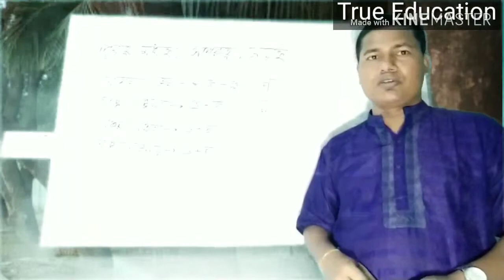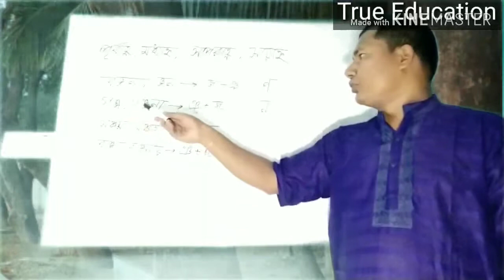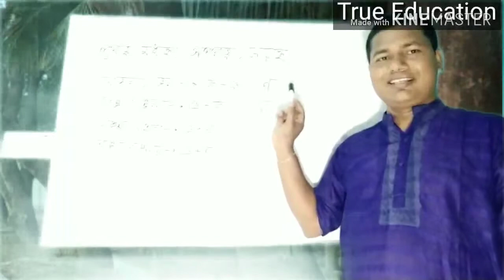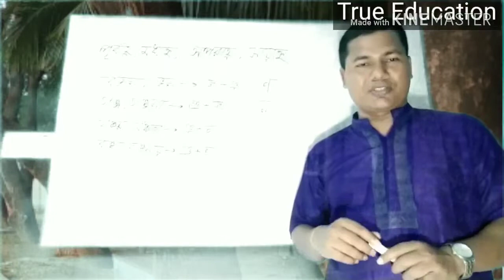পূর্বাহ্ণ, মধ্যাহ্ন, অপরাহ্ণ, সায়াহ্ন বানান আর কোনো দিন ভুল হবে না।